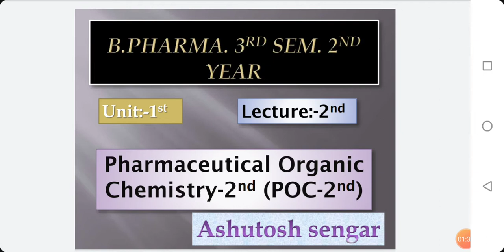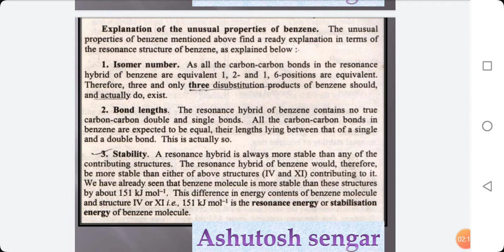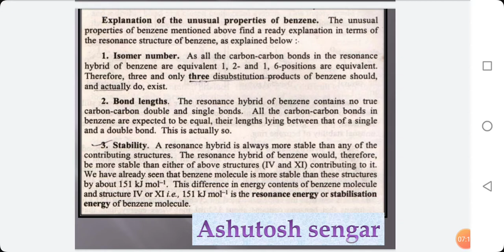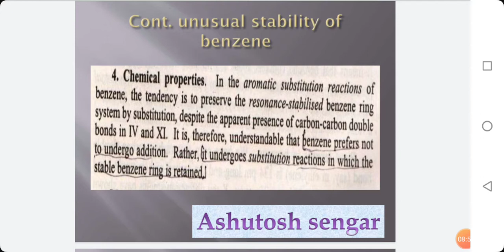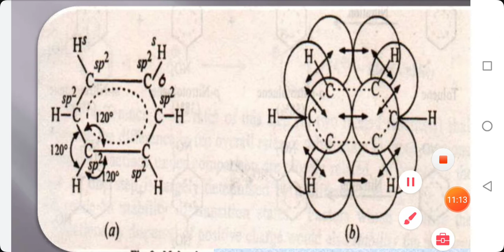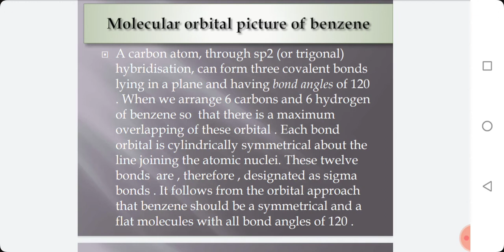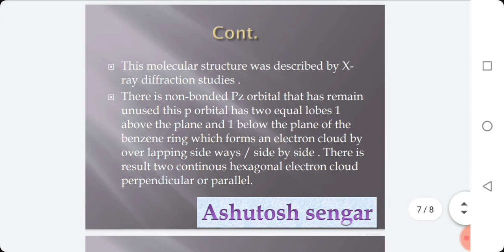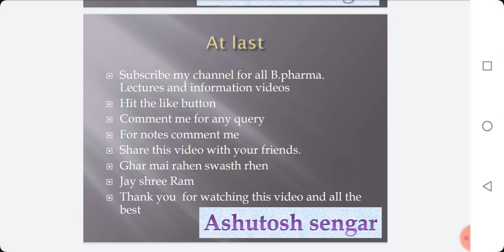pharmaceutical organic chemistry 2nd (POC2nd) lecture 2nd unit 1st topic-benzene